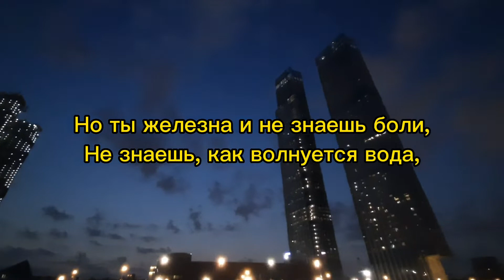Стихи от БСВ Софийки (25.01.2021)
Порой струны души наигрывают удивительные мелодии и сплетают нити в необычные узоры...Это и о моём творчестве...